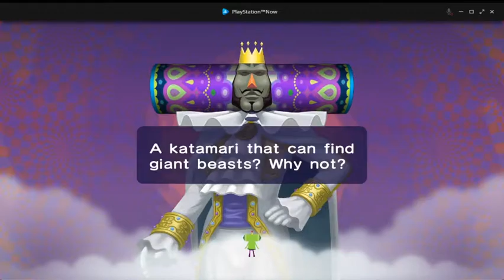Katamari Forever (PS3 / PSNOW) - Episode 3